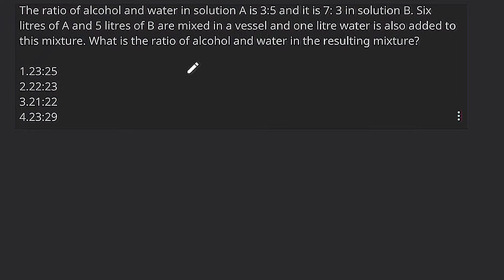The ratio of alcohol and water in solution A is 35 and it is 7 3 in solution B Six litres of A and 5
The ratio of alcohol and water in solution A is 3:5 and it is 7: 3 in solution B. Six litres of A and 5 litres of B are mixed in a vessel and one litre water is also added to this mixture. What is the ratio of alcohol and water in the resulting mixture?

1.23:25
2.22:23
3.21:22
4.23:29
ssc cpo mathematics
ssc cpo 2024 vacancy details
ssc cpo 2024 notification kab aayega
ssc cpo 2024 notification expected datessc cpo syllabus 2024

Prashant Kumar Raj: Send your doubts in telegram and get your solution withing 24 hrs in the form of video solution